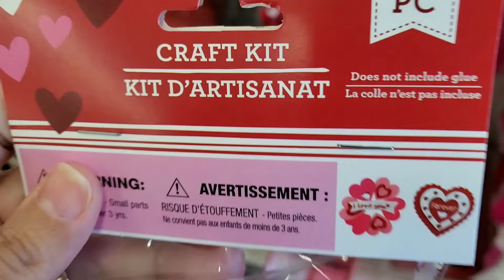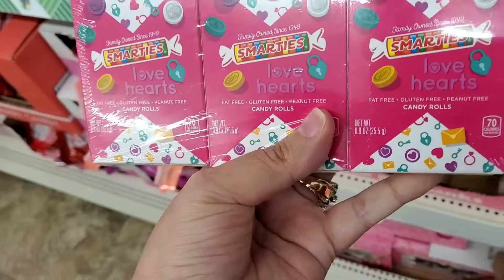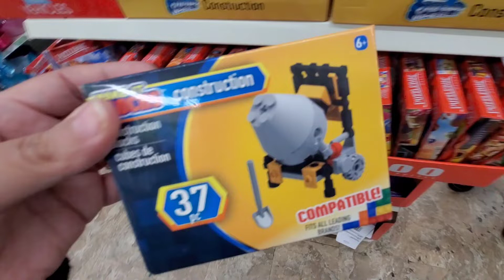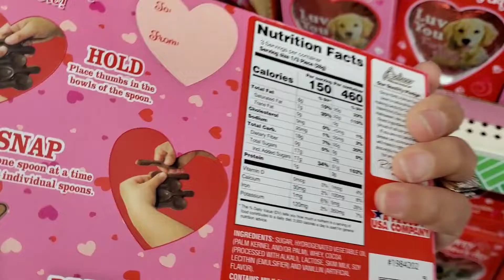New!! Dollar tree kids toys and Valentine's finds!!! 2023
new toys finds!!